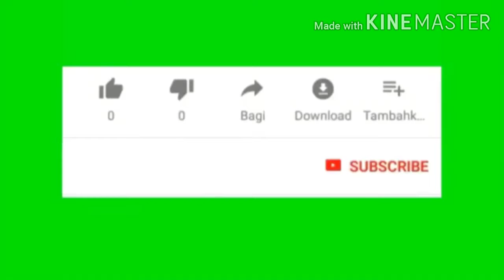Diy empty bottles craft.